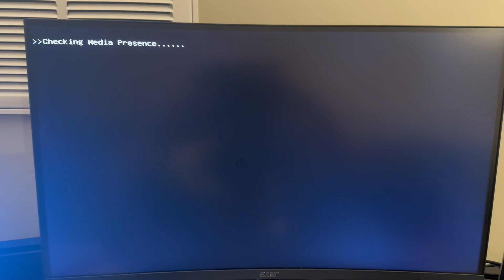Is THIS the new CONSOLE Killer?! Lenovo Thinkstation P520 + RTX 4060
For less than $500 the Lenovo Thinkstation P520 plus the RTX 4060 is a budget beast! For $190 I purchased a Lenovo Thinkstation P520 from Ebay and it came with an Intel Xeon W-2135 CPU, 16GB RAM, a 512GB m.2 NVMe SSD and a 900 watt power supply. Plus there are multiple power cables, PCIe lanes, m.2 and RAM slots for further upgrades. With Nvidia's RTX 4060 non ti variant coming at $299 MSRP, the combination of this hardware is less than the cost of an Xbox Series X or a Playstation 5! With the quality and performance of the latest gen consoles this is a tough budget PC to beat.

PC specs:
Lenovo Thinkstation P520
Intel Xeon W-2135
16 GB DDR4 Ram
512 GB SSD
RTX 4060

Original music by yours truly. and my BandLab

0:00 Intro
0:25 PC Specs
1:27 GPU Installation
2:16 Benchmarks
4:55 Conclusion